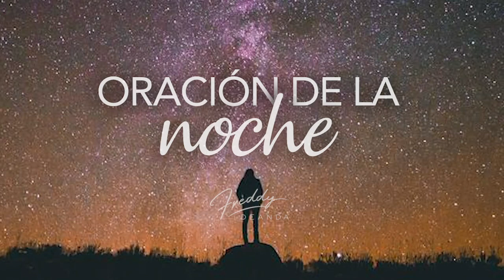Oración de la Noche - Freddy DeAnda